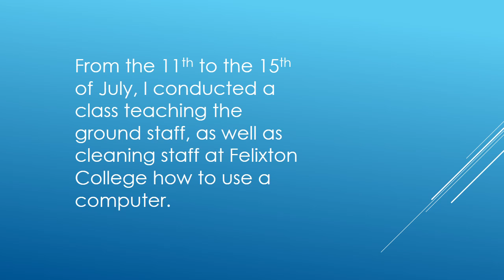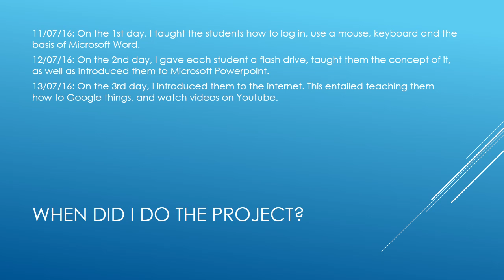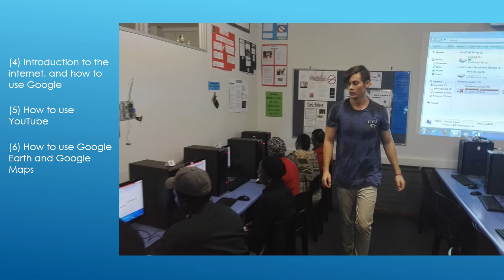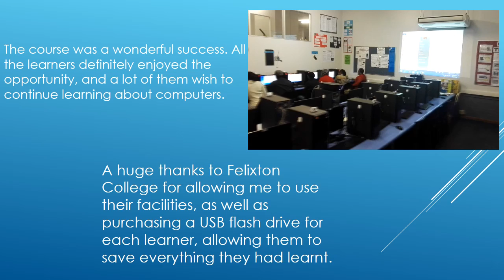EBIT JCP 2016 Group 502, Felixton College Computer Training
This was a project of the Community-Based Project of the Faculty Engineering, Built Environment and Information Technology of the University of Pretoria. The project took place at Felixton College, Empangeni, Kwa-Zulu Natal, South Africa.

This project was a very unique and eye opening experience for me. Going into the project, I expected my students to have used a computer before and sort of understand the basics. For most, this was not the case at all. My first lesson required me to teach some students what a mouse and keyboard is, and how to use them. By doing this, it made me realized how much I actually know about computers, as well as taught me how to pass this knowledge down onto others.